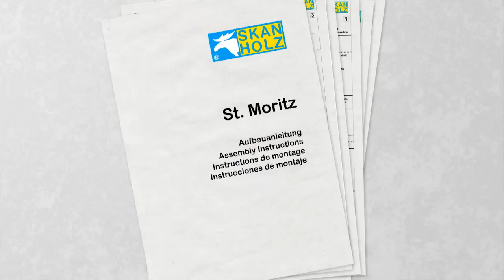SKAN HOLZ assembly log cabin (short version)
Since 1979, the SKAN HOLZ company has been known for wooden do-it-yourself building kits in many different variations.
Thank you for your interest in one of our block plank houses. The St. Moritz house, which we are planning to build, is part of our 45plus series. All houses of this type are made of 45mm thick block planks with windproof chalet connections in the corners, insulated doors and windows including exterior window sills. Also, the kit comes with an insulatable floor and roof. As a standard, we calculate a very high snow load 1.25kN/m² even when using roof tiles.